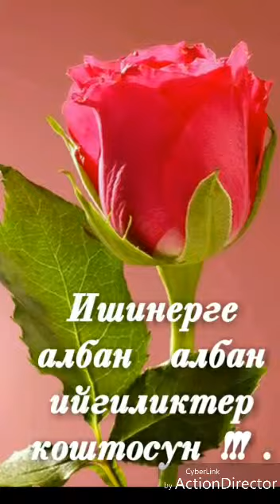Aida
Видео от Abdukadurova Aida ☝🙏